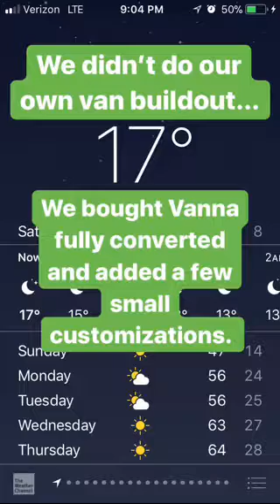The Dirty Darlings Vanlife Day 79 - Bryce Canyon NP, Utah